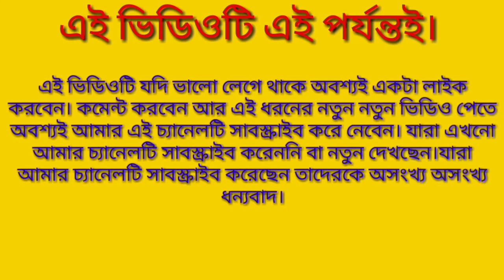How to draw a picture of a Barbie doll//How to draw a picture of a Barbie doll/Barbie dollar drawing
How to draw a picture of a Barbie doll,Barbie dollar drawing,Rules for drawing Barbie dolls,An easy way to draw a picture of a Barbie doll,Barbie doll ki Babe aka bo,Barbie doll chobi aka,khub sohoj Barbie doll ki Bhavya chobi akbo,Barbie doll,Badshah der Barbie doll ki,barbie doll drawing,doll art,doll drawing

এই ধরনের ভিডিও যদি ভাল লাগে লাইক করবেন। কমেন্ট করবেন। আরো বন্ধুদের শেয়ার করবেন।

বারবি ডলের ছবি, বারবি ডলের ছবি কিভাবে আঁকা যায়, বারবি ডলের ছবি আঁকা শিখুন, বারর্বি ডল বাচ্চাদের ছবি আঁকা, বারর্বি ডল আঁকার নিয়ম, বারর্বি ডল আকার একমাত্র সহজ উপায়। বারবি ডল আঁকার নিয়ম, বার্বি ডল কিভাবে আসবে, খুব সহজভাবে বারর্বি ডল আঁকা শিখুন, খুব সহজভাবে বারবি ডলের আকার নিয়ম জেনে নিন, ডল আকার ছবি দেখুন, রামকিঙ্কর আর স্কুলের ছবি আঁকা, ছবি আঁকার নিয়ম, আঁকা ছবি,